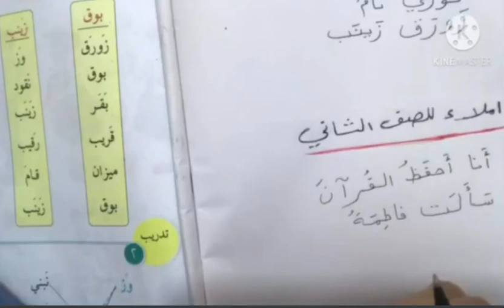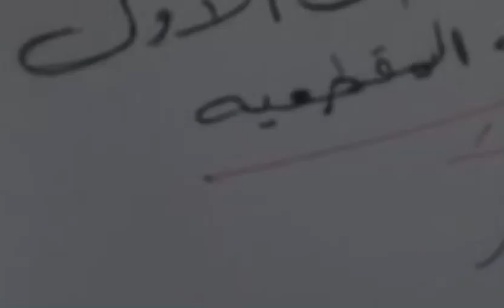طريقة الاملاء للصف الاول الابتدائي _املاء للصف الاول الابتدائي -تعلم التهجي باابسط الطرق